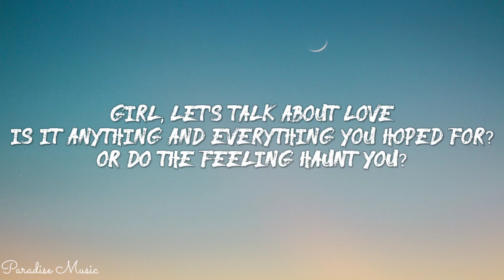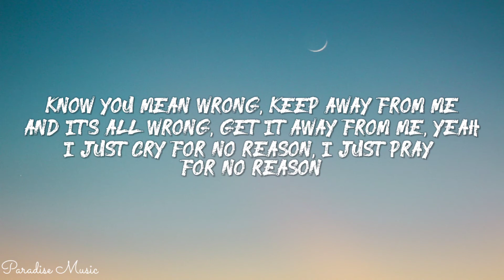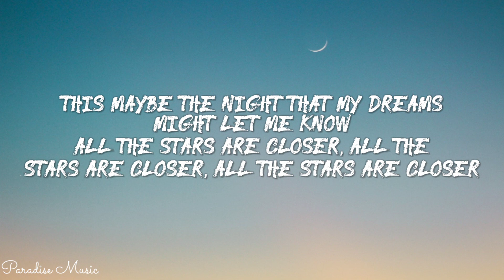Kendrick Lamar, SZA - All The Stars (Lyrics)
🎵 Paradise Music 🎵

👉Spread love not hate . Thank you 😀